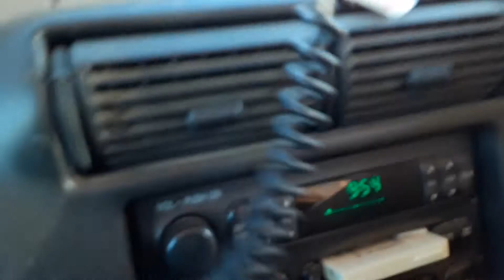April 25, 2021